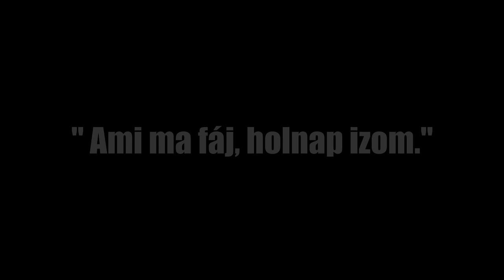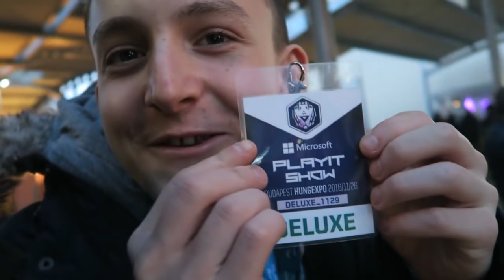Simonffy Botond emlékére!